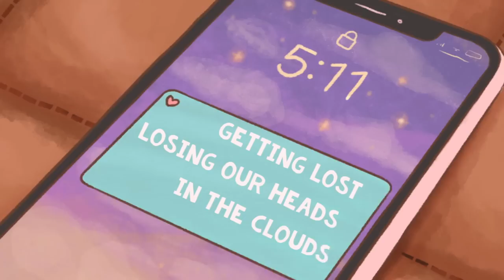JohnOfTheForest - Smooth Talker feat. Darleeng & Megan Lee (Official Lyric Video)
LISTEN TO SMOOTH TALKER ON SPOTIFY!

Me and my friends wrote this song just for our favorite bean sprout
Just so happens his birthday is so close to National Simp Day :D

Happy Birthday Sykkuno!!

Lyrics:
[Intro - Chat]
UwU UwU UwU UwU

[Verse - Darleeng]
Can’t say goodnight
Cuz he’s just my type
Gives me butterflies
When he hides his smile

He got ‘em
Starstruck now they can't stop chasing
No luck all this love’s gone wasted
I just can’t help myself
Too clean boi make our hearts start racing

[Pre-Chorus - Darleeng]
Voice so sweet like honey
Stuck on me so comfy
Makes me weak
Addicted to it honestly

[Chorus - JohnOfTheForest]
He’s a smooth talker
Knows just how to get em in the mood, charmer
All the ladies fall cuz Yuno
He don’t do drama
Always got a way to keep it cool, hol’ up

[Verse 2 - Megan Lee]
He knows all the right words to say
I could listen to him all day
Smoother than a fine wine yuh
I get tipsy from that jawline
He's so shy
The way he’s blushin’ got me runnin’ wild
And I’m just left here wanting more

[Post - All]
We all sing
We all do
To tell the truth
Feels like home at Sykkuno’s

We all sing
We all do
And we can cruise
Soft and slow with Sykkuno

[Bridge - JohnOfTheForest]
9 to 5 I’m tryna cash out
And hop in chat until I pass out
Chill day vibing with the cat’s meow
Getting lost losing our heads in the clouds
So much love I gotta say it out loud
These feelings stuck with us there’s no doubt
You know that you can’t get enough
You ain’t never ever leaving
Whether you like it or not
Oh Jesus

[Post - All]
We all sing
We all do
Feels like home with Sykkuno